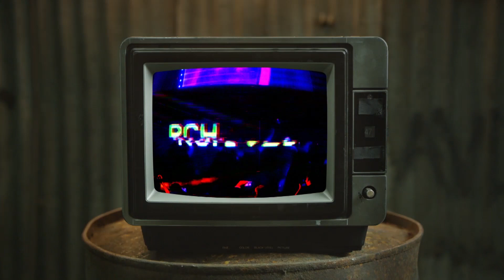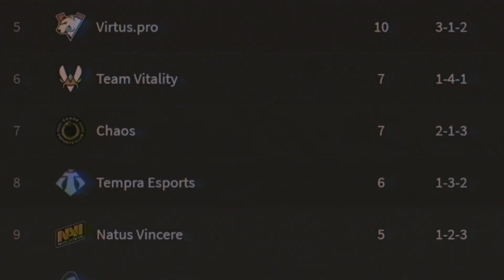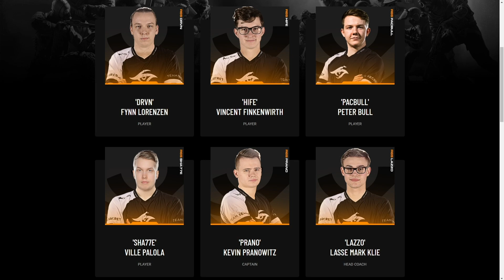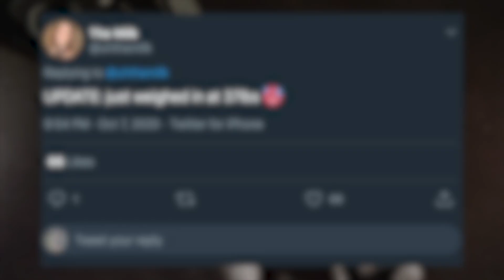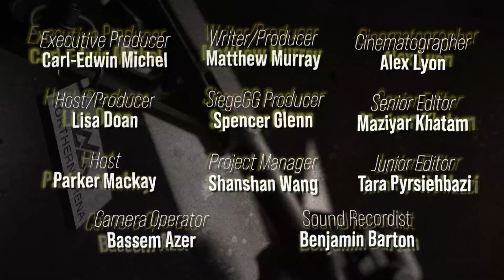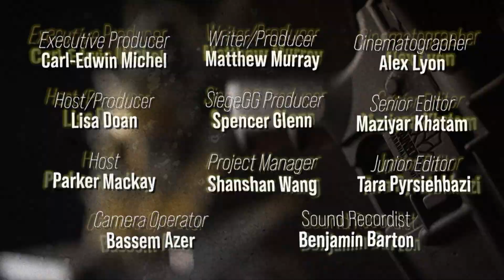RETAKE Episode 16: FULL (CHAOS, TEAM SECRET, SLASHUG, HOTTEST PLAYS OF THE WEEK + MORE)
Episode 16 Features:
- A little R6EUL focus! We're talking about Team Secret & CHAOS Esports Club.
- Lisa interviews Spencer Oliver from Oxygen Esports
- BEST plays from Week 4 Stage 2 🔥
-STATIST6 presented by @SIEGE_GG
+ MORE!

RETAKE, the show covering all things Rainbow Six Esports airing every Wednesday on @GINXCanada @GinxTV.

📅: Every Wednesday
🕑: 930PM EST